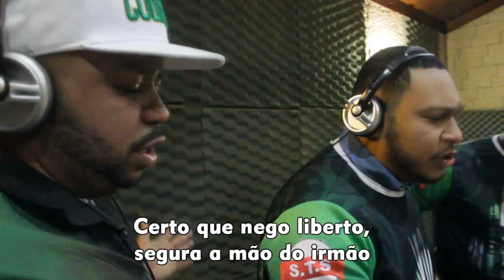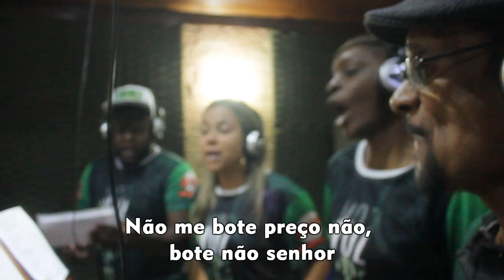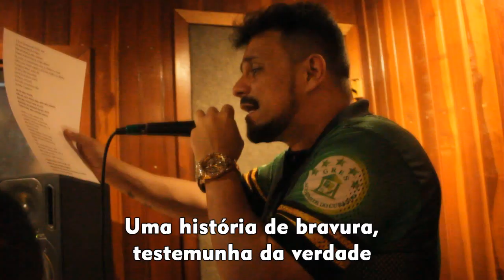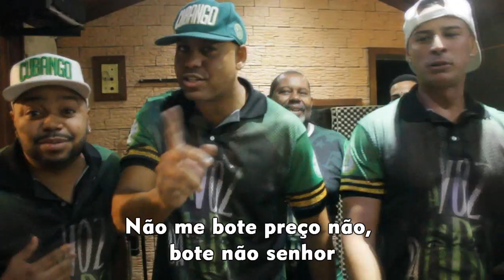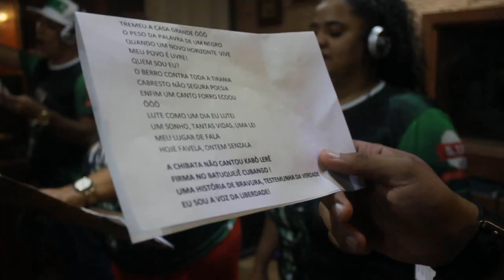✊🏾 CUBANGO 2020 | Robson Ramos e cia | SAMBA CAMPEÃO